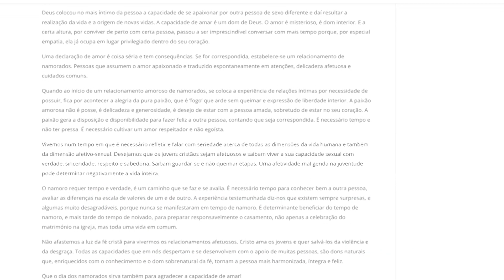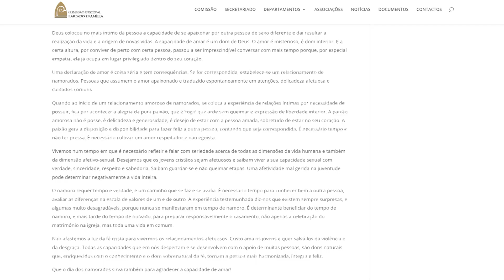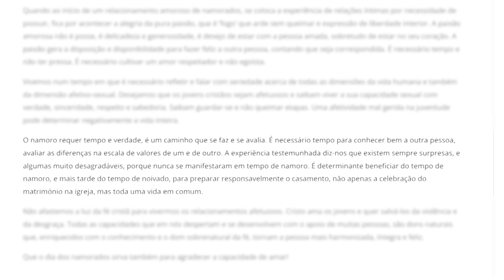Na semana do Dia dos Namorados, atividades voltadas aos jovens casais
Na semana do Dia dos Namorados, diversas atividades voltadas aos jovens cristãos e famílias. A Comissão Episcopal do Laicado e Família apresentou uma mensagem em que destaca a necessidade de refletir e falar com seriedade acerca da dimensão afetiva.